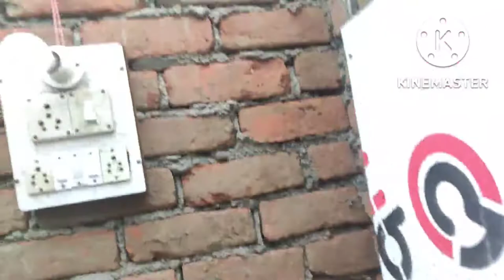🌹🕉️🌹Ban gaya bathroom| lag gaya bathroom la gat🚪familyvlogvideo dailyblogvideo follow🌹🙏🙏🙏🙏🌹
नमस्ते दोस्तों कैसे हैं आप सब लोग आए हो आप सब लोग अच्छे होंगे मैं भी अच्छी हूं अगर आपको मेरी वीडियो अच्छी लगती हो तो दोस्तों लाइक शेयर कमेंट करें

द्वारा पालन...
इंस्टाग्राम आईडी : Ranisharma1954
फेसबुक आईडी: रानी शर्मा
#द्वारा पालन...